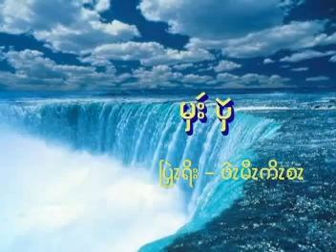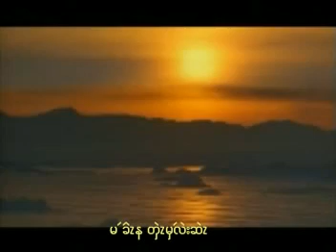Kayah (Karenni) Children's Gospel Song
Good to learn to speak your mother tongue so that you can keep and maintain your identity.